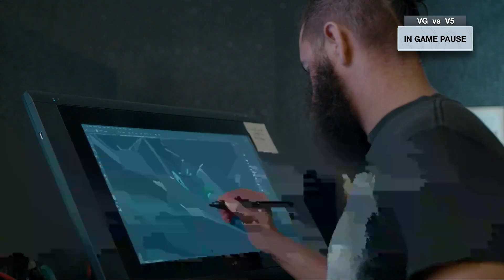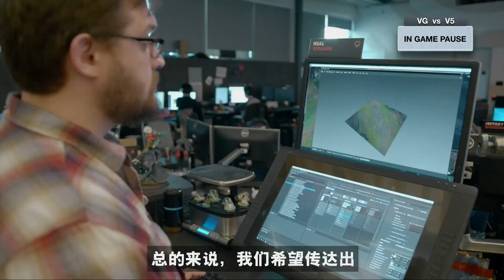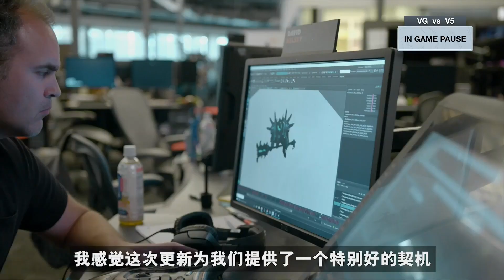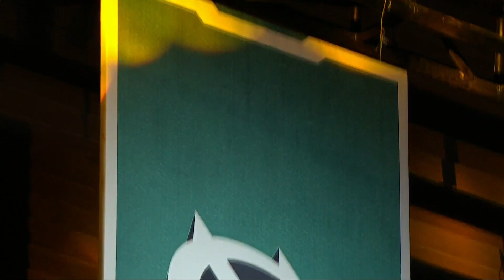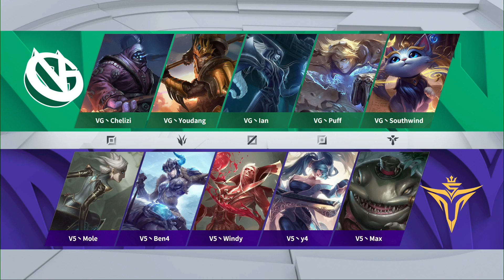VG vs. V5 - Week 4 Game 1 | LPL Summer Split | Vici Gaming vs. Victory Five (2019)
VOD of Vici Gaming vs. Victory Five (Game 1)

Vici Gaming Lineup:
Chelizi - Top Jax
Youdang - Jungle Jarvan IV
Ian - Mid Lissandra
Puff - Bot Ezreal
Southwind - Support Yuumi

Victory Five Lineup:
Mole - Top Camille
Ben4 - Jungle Sejuani
Windy - Mid Vladimir
y4 - Bot Sona
Max - Support Tahm Kench